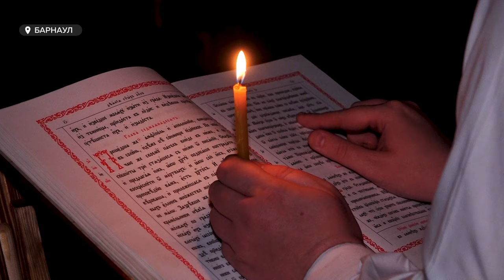Сотни тысяч жителей Алтайского края отметили праздник Светлой Пасхи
Накануне в храмах Алтайского края прошло Пасхальное богослужение. Сотни тысяч жителей края в кругу семьи отметили главный православный праздник. Наша съёмочная группа тоже присутствовала на ночной службе.